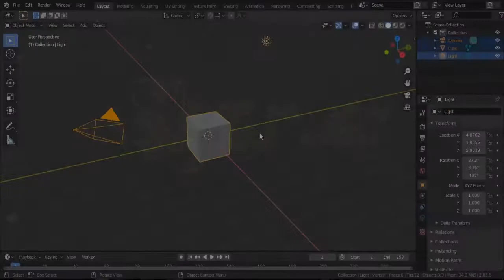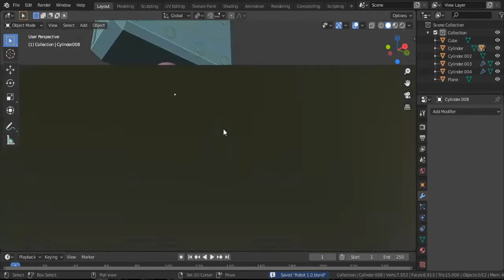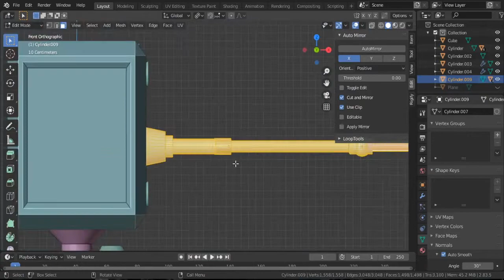Wheelbot l My Blender Progress #142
Specification
AMD A8 - 7410 With AMD  Radeon R5 Graphics 2.20 Hz
8.00 GB Ram
64 Bit Operating System

Software
Adobe Premiere Pro CC 2017
Adobe Phoshop CC 2017
Blender 2.8